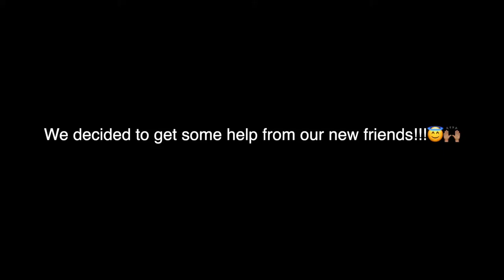22 Trick Shots for 2022!!!🏀🤩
So this is something I always wanted to do since I was a kid and I finally did it with some friends!!! One thing about enjoying life is that you just have to do it instead of saying you will! Don't wait, DO IT NOWWW!!!👏🙌🏽❤️ So I hope you enjoyed this as much as I did! Tell Dude Perfect to hit us up!🤩😉

AMBG!